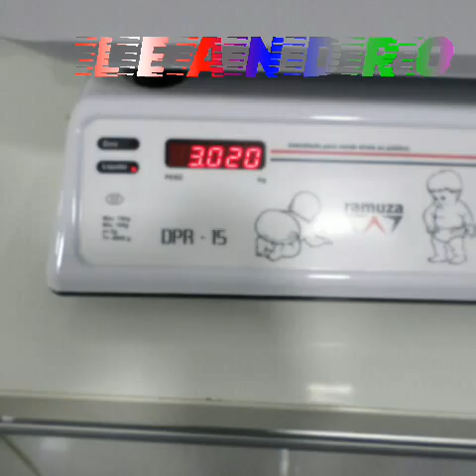8 de agosto de 2016(5)